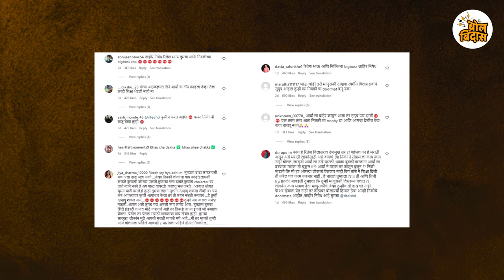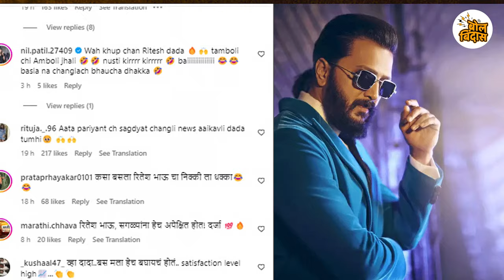भाऊंचा धक्का कि निक्कीचा पुळका ? Bigboss टोटल लॉस होतोय का?